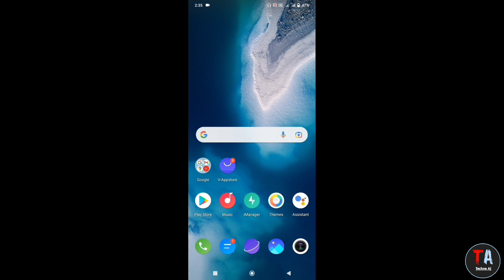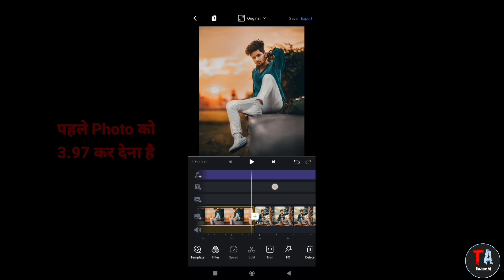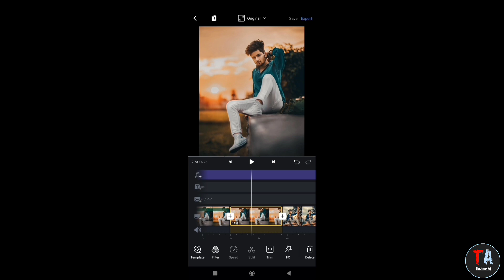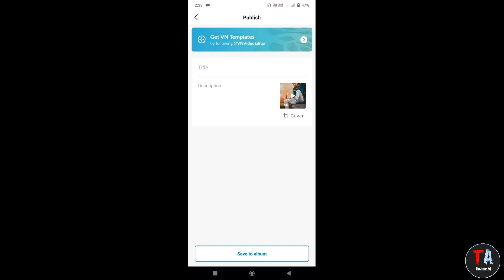Rab Hi Khel Hai Khela Reels Video Editing - Rab Hi Khel Hai Khela Filter - InstagramReels New Trend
Rab Hi Khel Hai Khela Reels Video Editing - Rab Hi Khel Hai Khela Filter - Instagram

Dasto Aaj Ke Is Video Me Maine Bataya Hai Ki  Rab Hi Khel Hai Khela Reels Video Editing - Rab Hi Khel Hai Khela Filter - Instagram

Reels Video Link

rab hi khel hai khela reels video editing
instagram reels rab hi khel hai filter
rab hi khel hai khela reels filter
instagram reels new trend
Listen Gaurav
Alia Bhatt Mera Dola Na Aaya Dola Reels Editing Status Video
O Rab Bhi Khel Hai Khela Reels Video
O Rab Bhi Khel Hai Khela status kaise banaye
Alia Bhatt
Mera Dola Na Aaya Dola status kaise banaye
alia bhat viral reels editing
mera dola na aaya dola status
O Rab Bhi Khel Hai Khela status
mera dola na aaya dola
mera dola na aaya dola song
o Rab Bhi Khel Hai Khela
o Rab Bhi Khel Hai Khela song
o rab bhi khel hai khel
instagram trending video editing
vn
Status, status 4k full screen
status video 4k Fullscreen
status video
status song
status love
status whatsap
status 4k new
love status 4k
Full screen status 4k hd
Sad status 4k
Shyari status
Broken heart status
status sad
status new
Sad status 4k full screen
status 4k full screen attitude
Rab Bhi Khel Hai Khele Status 4k Edit
Ho Rab Bhi Khel Hai Khele Lyrics Kinemaster Editing
Ho Rab Bhi Khel Hai Khele Lyrics 4k
Ho Rab Bhi Khel hai 4k Status
Full screen Status editinf
kinemaster
4k status video
New trending status
New 4k status video
Listen Gaurav
Alia Bhatt
o rab bhi khel hai khele
vn
reels video editing, reels viral status editing
reels viral trending video editing shake
rab vi khel hai khele song viral reels video editing
shorts
short
viral
viralshorts
trending
ytshorts
shortsvideo
kinemaster
viral reel editing tutorial
rub bhi khel hai khele Reel Editing
How to edit rub bhi khel hai kele reel

Alia Bhatt Mera Dola Na Aaya Dola Reels
Editing Status Video | O Rab Bhi Khel Hai
Khela Reels Video

How to edit rub bhi khel hai khele reel/alia
bhatt fan girl reel editing tutorial

How to edit rub bhi khel hai kele reel|rub
bhi khel hai khele Reel Editingltrending
instagram reels

Rab Vi Khel Hai khele Roz Lagawe Mele
Reels Ranjha |Siddharth Malhoia kaira
Adwani tJubin Nautiyal

wo rab bhi khel hai khele | Love
whatsapp status | Reels

Rab vi Khel hai khele Whatsapp
status

My Background Music Credit : FING BESTS